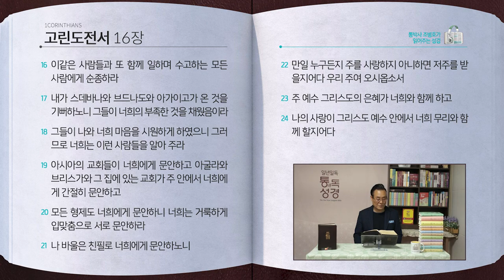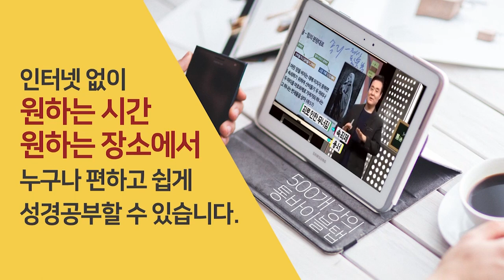[331일] 고전15~16장 | 통박사 조병호와 함께 읽는 성경통독